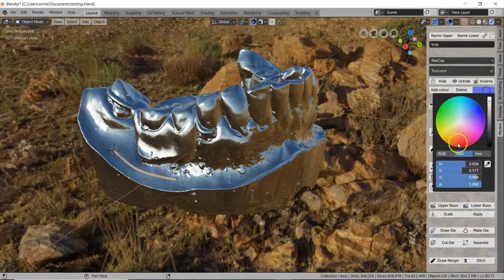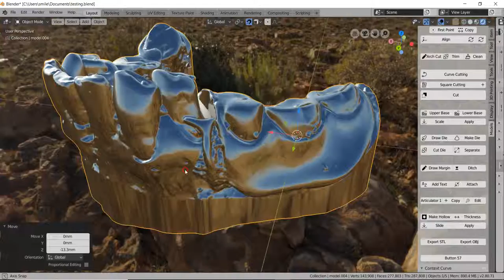HDRI welcome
With Blender 2.8 you are able to import any environment you like. Change your material from metal to plastic or glass.